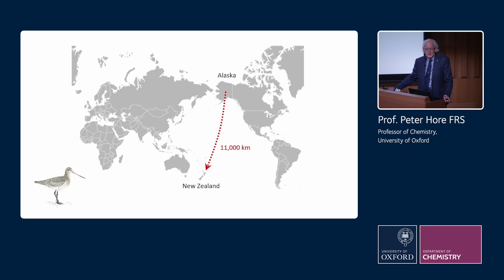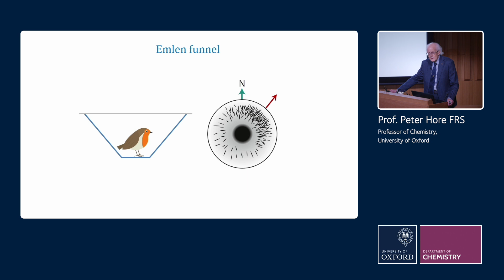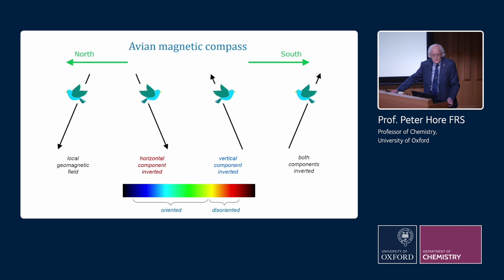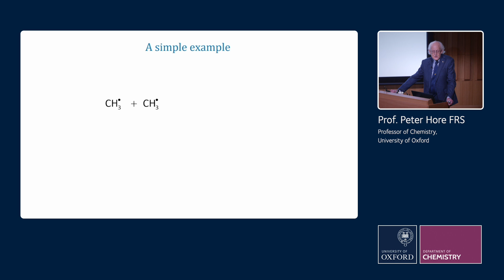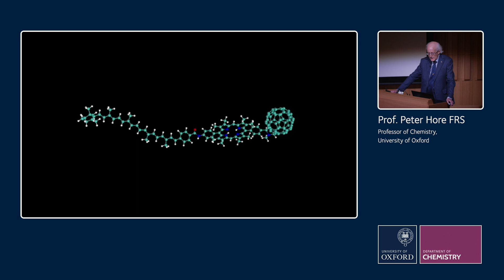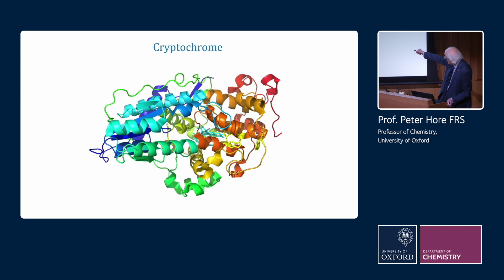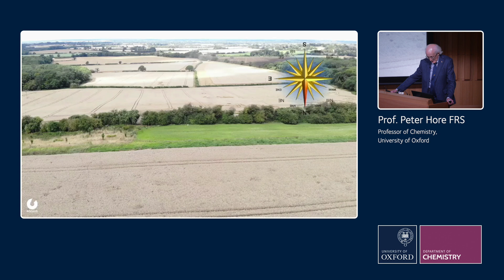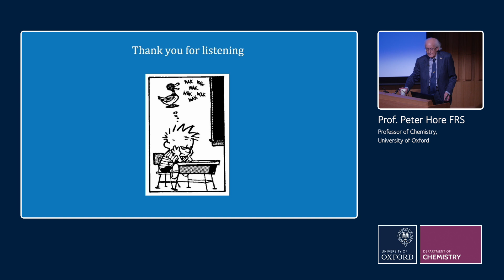Schools' Christmas Chemistry Conference: A Quantum Christmas Robin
Oxford University Professor Peter Hore discusses his research into the quantum mechanisms inherent in migratory songbirds.

This talk was given at our Schools' Christmas Chemistry Conference for KS5 students, teachers and parents in December 2023.